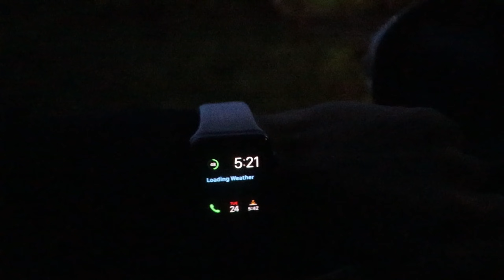Amarkantak | Sun Rise | Kapil Dhara Waterfall | Doodh Dhara Waterfall